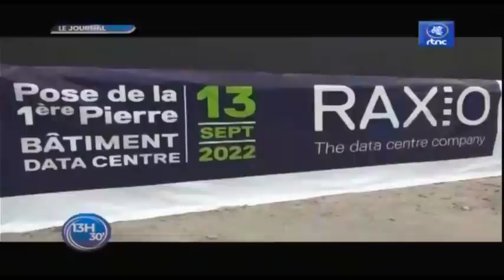🔴RDC : SUIVEZ LE GRAND JOURNAL DE CE MERCREDI LE 14.09.2022 RTNC EDITION 13H30